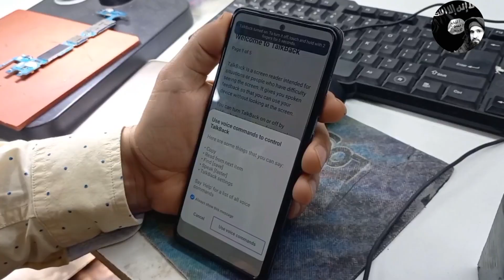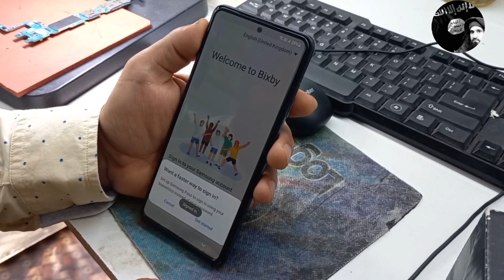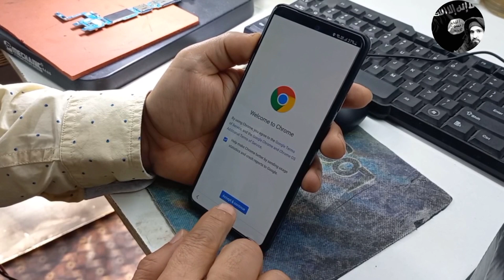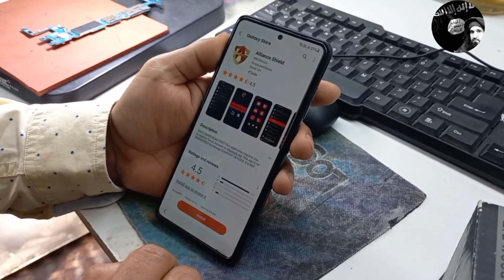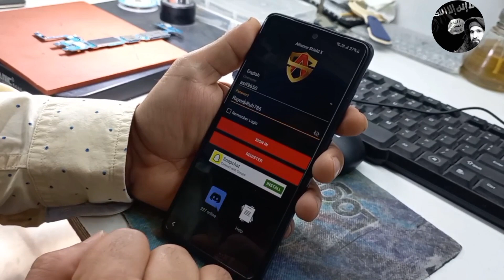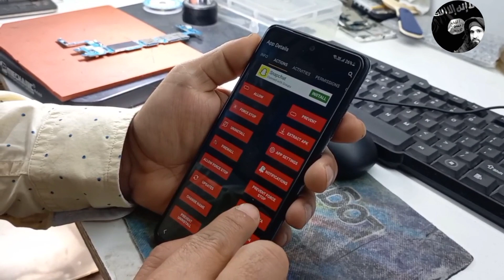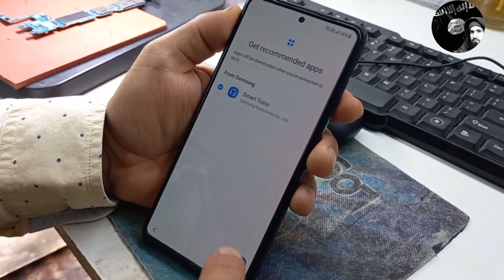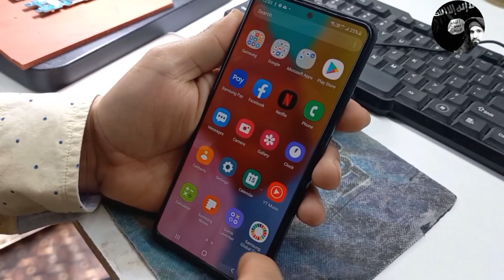Samsung Galaxy A73 5G Frp Bypass With Out Pc Android 11, V12 / All Samsung Frp Reset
Rayees Ruh

Onl9 Samsung Frp😁 / Samsung A51 Frp Bypass With Out Pc Android 11, V12 / All Sam Frp With Out PC

Samsung F42 Frp Bypass With Out PC Android 12 / S21 Ultra 5G Frp Bypass / S22 Ultra 5G Frp Bypass
Samsung F42 Frp Bypass With Out PC Android 12 / All Samsung Mobile's Frp Bypass 2022 New Method

Rayees Ruh
WithOut Pc Samsung Frp / A10, A20, A30, A50, A60, A70, A80, A90, M10, M20, M30, M50, S21 Ultra Frp

NewSamsungFrpWithOutPC / All Samsung Mobile's Frp Bypass ( No PC No Samsung Acc.No Restore Data )